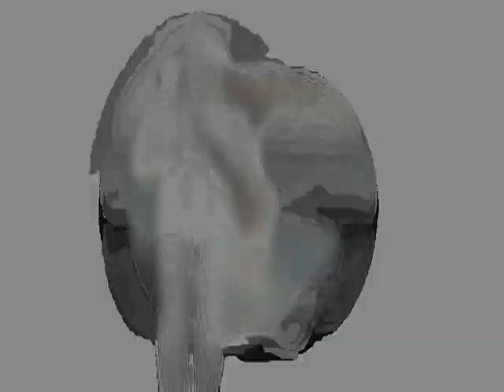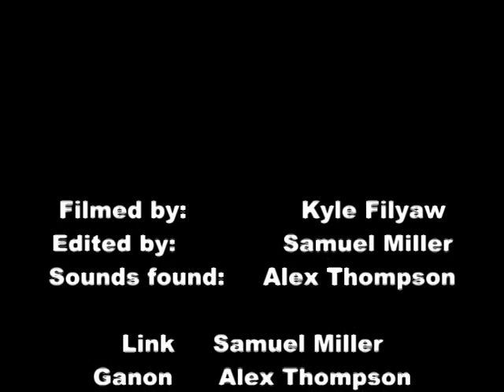zelda in real life!